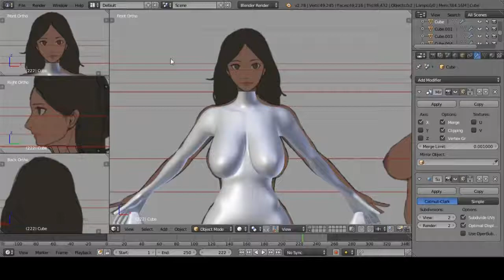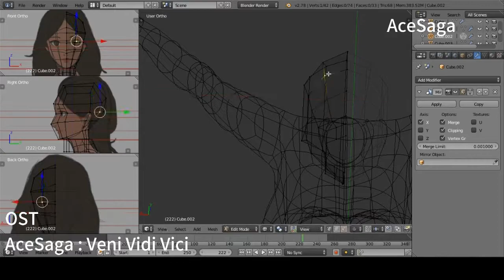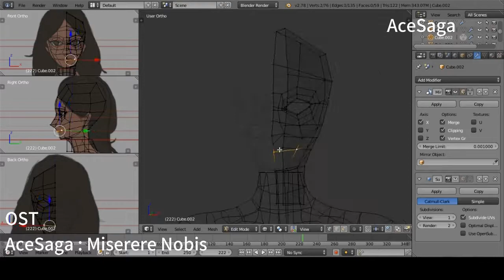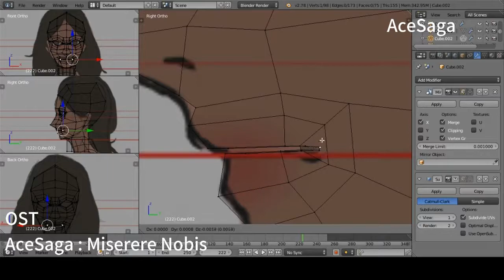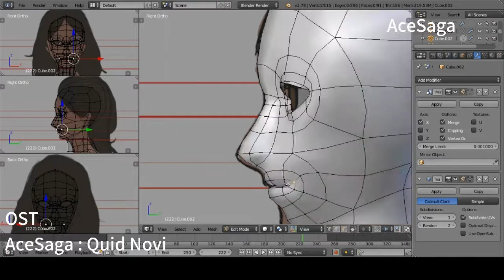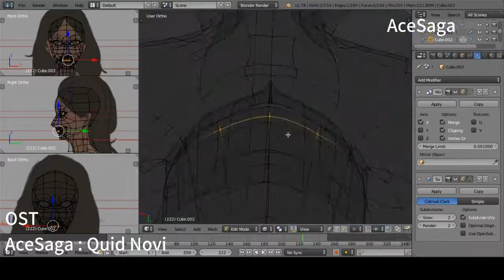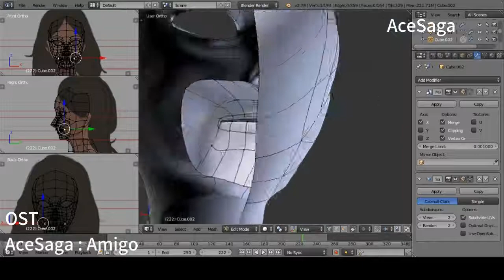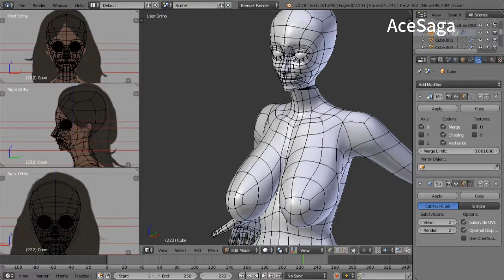blender3d female modelling 03